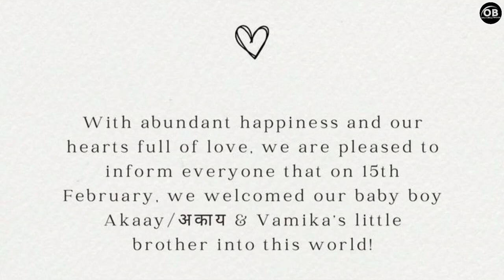Virat and Anushka Blessed with Baby Boy "Akaay" - Anushka and Virat Son